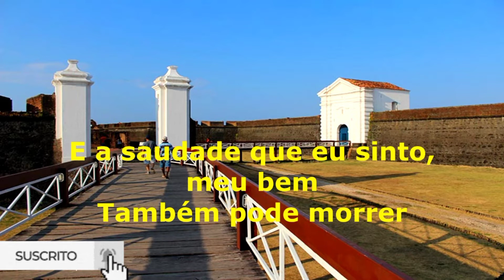Bartô Galeno e Reginaldo Rossi